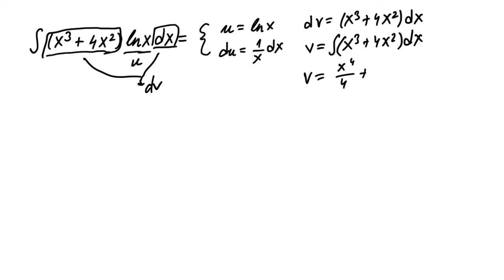Parcijalna integracija zadaci 10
Parcijalna integracija zadaci 10 - polinom i logaritam